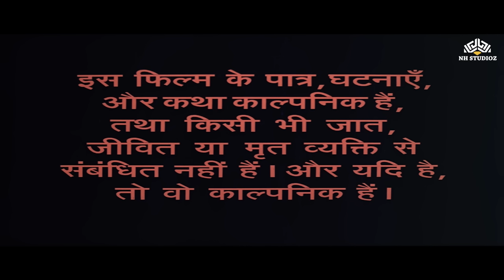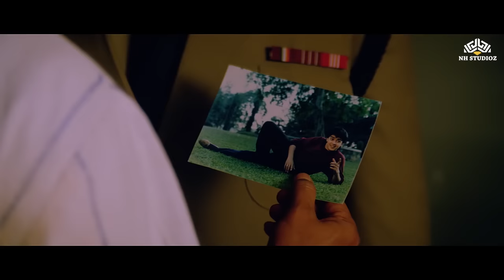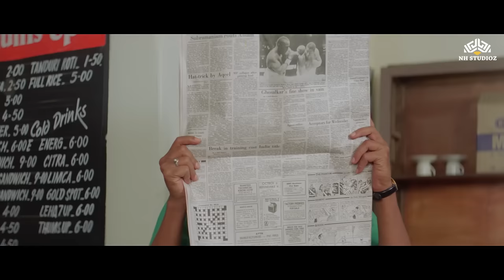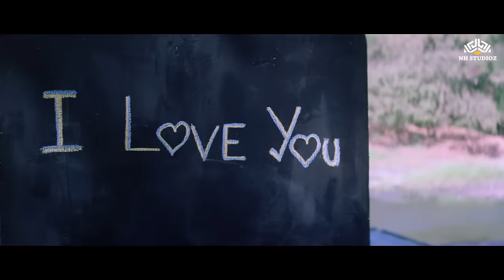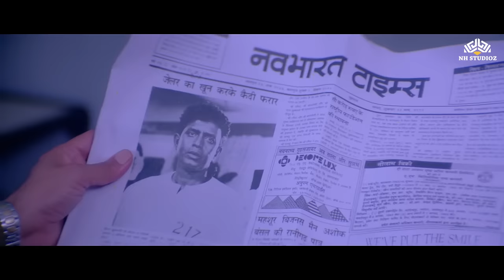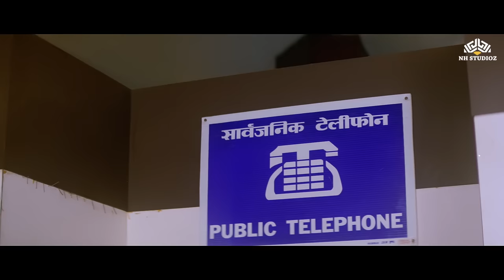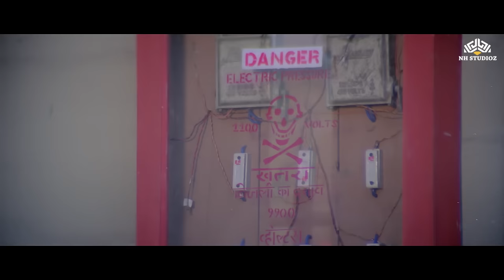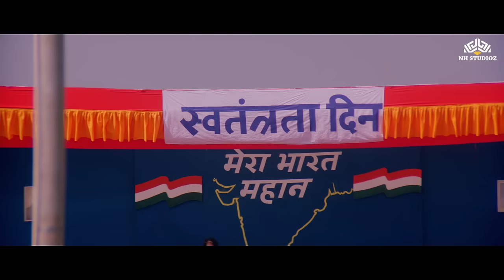Mithun (HD) | New Blockbuster Full Hindi Bollywood Action Movie | Aadmi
Synopsis:
Vijay M. Srivastav, an honest man, is wrongfully jailed for the murder of his family. Inside prison, he is offered a deal by the authorities to cooperate in an abduction. However, he soon realizes the innocence of the person he abducted and uncovers a sinister conspiracy involving his ex-boss and a corrupt police officer. Determined to seek revenge and expose the truth, Vijay escapes from prison and embarks on a mission to bring down the culprits and restore justice.

"Aadmi" is a gripping action-drama that follows the journey of Vijay M. Srivastav, an honest man fighting against corruption and betrayal in his country. Falsely accused of murdering his own family, Vijay finds himself trapped in a web of deceit and injustice. Determined to seek justice and unmask the true culprits, he escapes from prison and embarks on a relentless mission to bring down his enemies. This thrilling film showcases Mithun Chakraborty in a compelling role, alongside powerful performances and intense dialogues that will keep you hooked till the end.

Mithun: "Aaj ek aadmi ne mujhe phir se zindagi ka matlab sikhaya hai - imandari."
Translation: "Today, a man has once again taught me the meaning of life - honesty."

Mithun: "Main yahaan sirf ek mudda ladne aaya hoon - sach ka."
Translation: "I have come here to fight for just one cause - the truth."

Looking for more entertaining Hindi movies to watch? Check out our curated list of recommended movies on NH Prime:

With its engaging plot and powerful performances, "Aadmi" is a must-watch for fans of Hindi cinema. Tune in to NH Prime to catch this entertaining film and other Bollywood classics.

Watch our superhit movies and more on NH Prime.